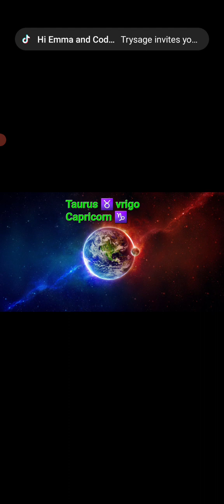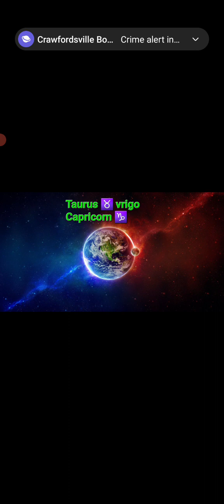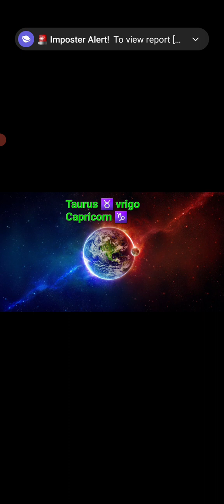earth signs reading taurus virgo Capricorn